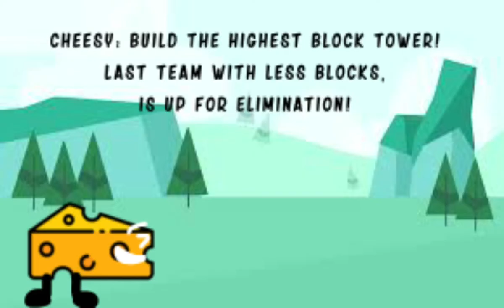COB 1: A Brand New Show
Videos will be longer, next episode though, ill work on it. Also elimination works like this:
Type in the comments [A] or whatever number you want to choose to eliminate someone, if we get no votes we will do a wheel spin to decide to gets eliminated, now if you enjoyed, sub!